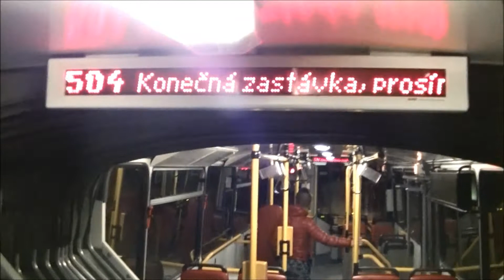Linka 504 v úseku Sídliště Písnice - Sídliště Stodůlky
Linka 504
Sídliště Písnice - Sídliště Stodůlky
Směr: Sídliště Stodůlky
Natočeno: 26. září 2015
(sobota)
2015
504/53